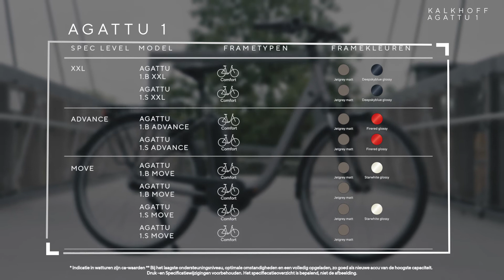AGATTU 1 ► De betaalbare City E-Bike met het bijzondere extra comfort van KALKHOFF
Weg met de stress, ervaar de vrijheid van fietsen. Als het gaat om moeiteloos en comfortabel fietsen in de stad, doet de Agattu 1 niet onder voor andere e-bikes. Het stabiele frame van aluminium heeft een extra brede en lage instap en maakt van elke fietstocht door de stad een echte pleziertocht. Dankzij de comfortabele geometrie zit je heel natuurlijk en ontspannen. En dankzij alle uitrustingspakketten, van Move tot XXL, kun je hem aanpassen aan jouw smaak en stijl en rijdt hij heel comfortabel – ook als je de stadsgrenzen achter je laat.

Het bijzondere aan de Agattu 1-serie: de externe accu op de zitbuis. Dit zorgt niet alleen voor een eenvoudig accumanagement tijdens het opladen, maar ook voor een laag en centraal zwaartepunt, waardoor de fiets stabieler en veiliger is. De uitrusting is ook ontworpen voor maximale veiligheid en comfort: van de antilekbanden van Schwalbe en verstelbare stuurpennen tot het geïntegreerde slot – we hebben aan elk detail gedacht. De uitstraling van de Agattu 1 is duidelijk: deze e-bike is het ideale maatje voor een meer ontspannen en gezonder leven.